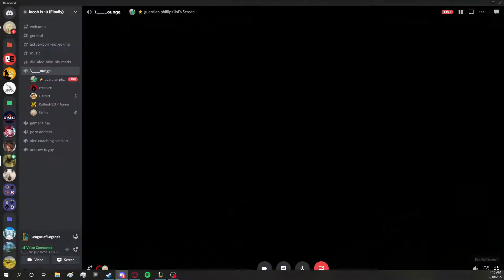Aaron and Andrew trolling a random